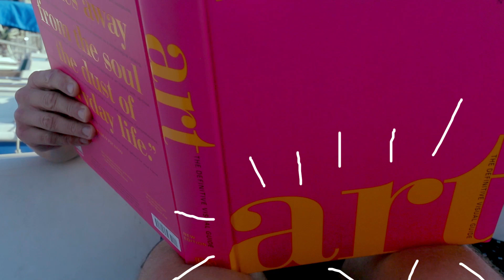Kipton Cronkite - BRAND NEW ART SERIES - Welcome to Episode 1!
Welcome to Kipton's all-new series where he shares his best kept secrets on how art is valued, what to look for when shopping for art, tips and tricks, and conversations with today's hottest emerging artists.

To view other Thinking of Art Episodes, visit thinkingofart.com.